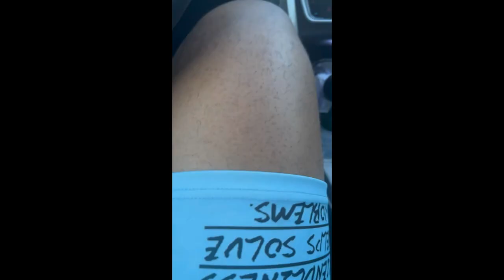I Don’t Like Your Hair Prank On Girlfriend!! **She Gets Heated**